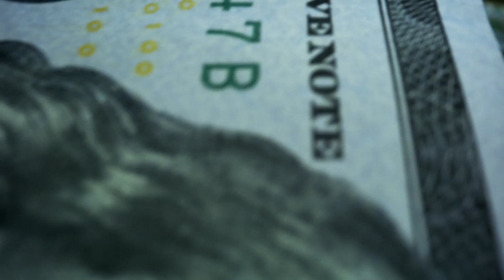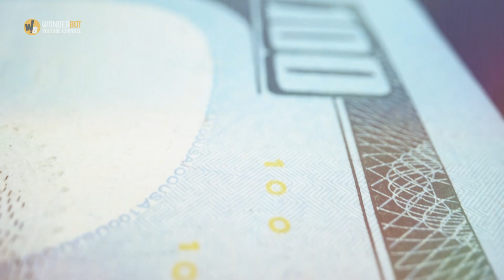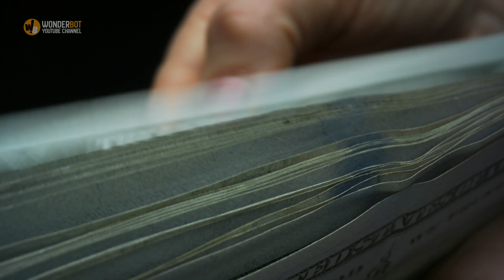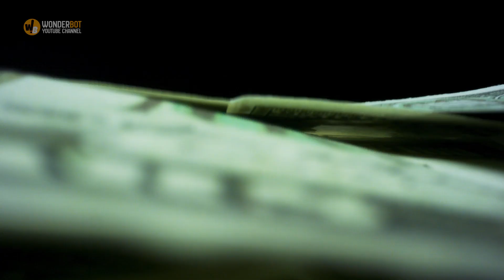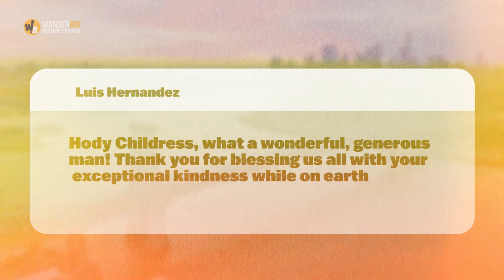Farmer Pays Pharmacy Bills of Those in Need for 10 Years — His Family Finds Out Only at His Funeral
A farmer from Alabama quietly paid the pharmacy bills of strangers in need in his community for ten years. His family members only found out at his funeral, where the pharmacist disclosed his constant act of kindness.